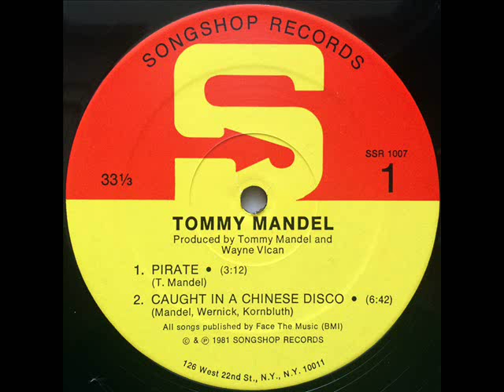Tommy Mandel - Allow Me (To Destroy You)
Dreamy Dancefloor bomb from Tommy, 1981